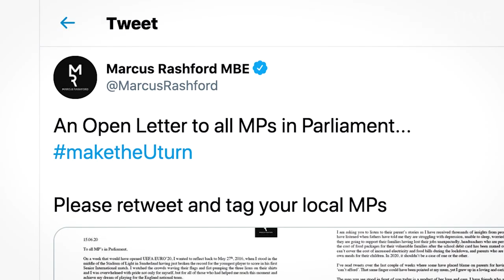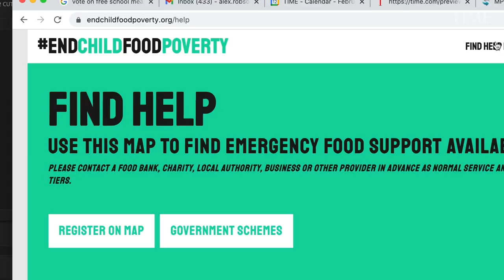Marcus Rashford | TIME 100 Next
"In 2020, Marcus Rashford took his many talents beyond the football field—where he is a star player for Manchester United and England’s national team—to respond to a national crisis: child hunger," writes Lewis Hamilton. "In a year that showed us the power of working together toward a common goal, he was a galvanizing force behind uniting people across the U.K. in the effort to ensure that no child goes hungry."